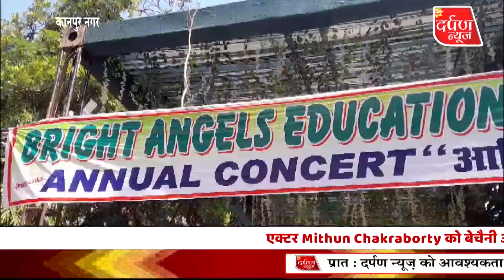लाजपत भवन में ब्राइट एंजेल एजुकेशन सेंटर का भव्य वार्षिक उत्सव मनाया गया।